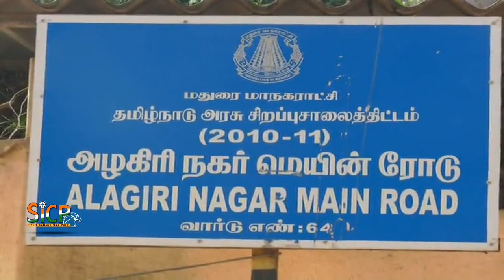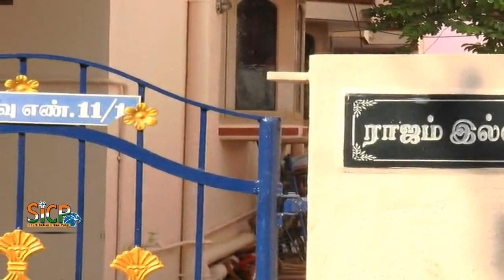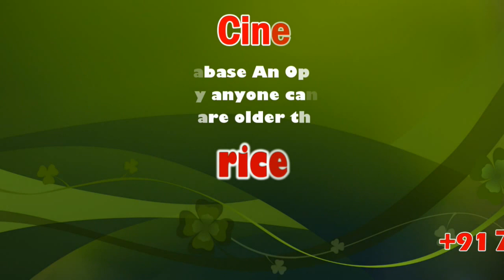80 sovereigns of gold stolen from house | Madurai | Sicp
80 sovereigns of gold stolen from house | Madurai | Sicp

Crime took place when inmates were away

Eighty sovereigns of gold was stolen from the locked residence of a bank official D. Dhanasekar, 59, at Kovalan Nagar under Subramaniyapuram police station limits.

The police said that the family members of Dhanasekar had left from Chennai on December 1 to drop his daughter who got married on November 29.

The family members who returned home on Tuesday were in for a shock, when the front door of the house was broken open.

The jewels, along with some cash, were stolen.

Deputy Commissioner of Police, Law and Order, E. Karthik, inspected the scene of crime.